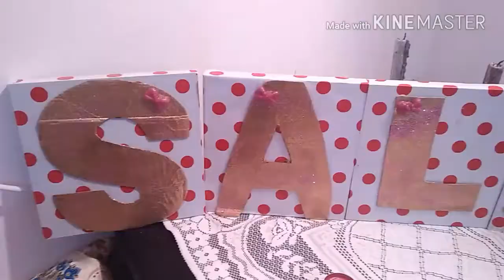تحضير عيد الميلاد الجزء التاني المملحات,صابلي ميني ماوس واشياء اخرى ادخلو تعرفو عليها